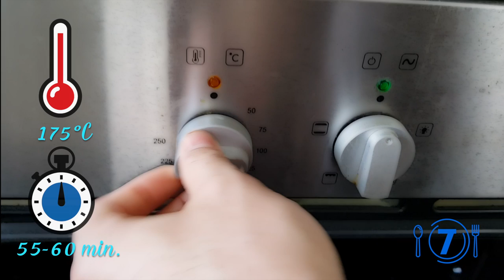Receta: Especial Halloween/Bundt Cake de Calabaza Especiada/Spiced Pumpkin Bundt cake/Josen7er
Esta semana para ir abriendo boca para Halloween os traigo esta receta con calabaza y especias. El sabor suele sorprender ya que no es dulce pero tampoco salado y al llevar la calabaza queda super jugoso.

A que estáis esperando para ir a mirar que os falta para hacerlo??

Cada miércoles NUEVO VÍDEO.